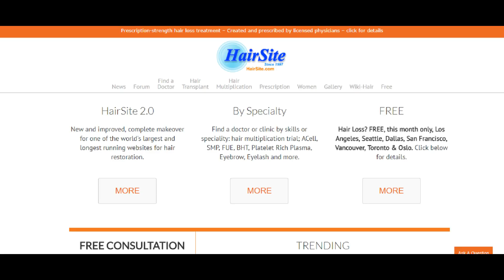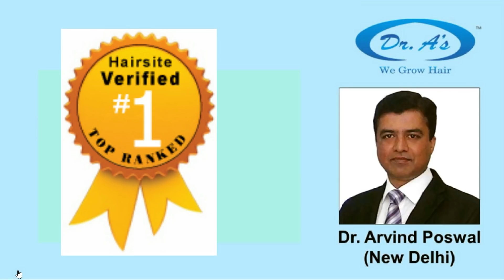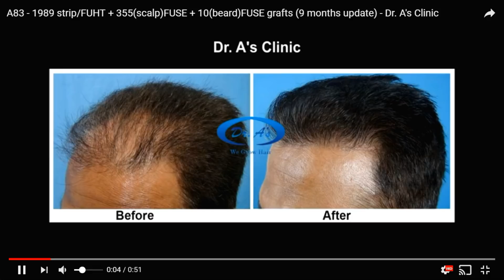Traveling to India for Hair Transplant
To learn more about traveling to India for hair transplants,

FREE and discounted offers available from time to time.

Dr. A's Hair Clinic Patient Statistics

Dr. Arvind Poswal - Indian Journal of Dermatology

Recent Hair Transplant India Results

Dr. A's Clinic - 4092 FUHT Strip - 6 months update

Dr. A's Clinic - 5323 Scalp FUE, 15 months